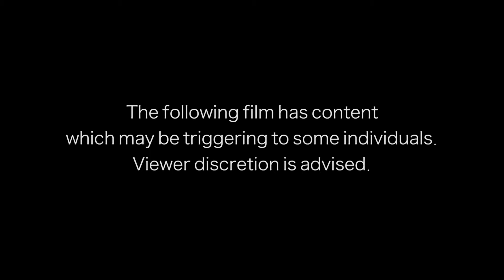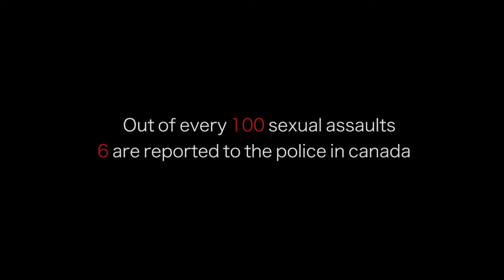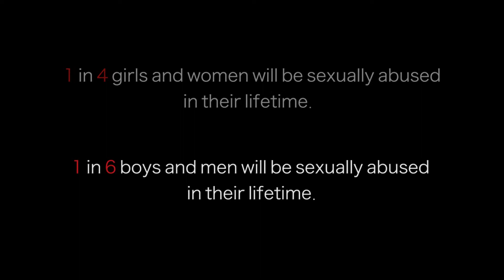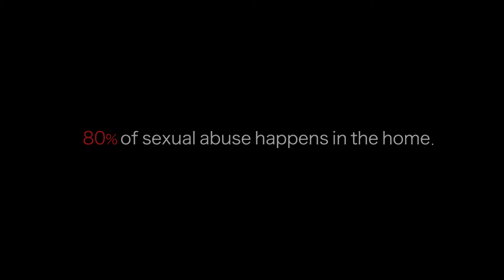Reclaim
I wish I could tell you my story is rare, but its not.
A personal and statistical journey on being an adult survivor of childhood sexual abuse.
for help please call the - Vancouver Island Crisis Line: 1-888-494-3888